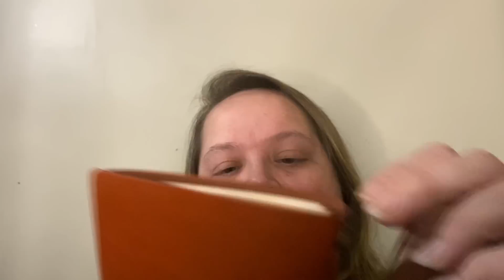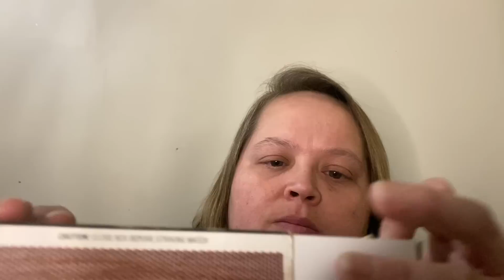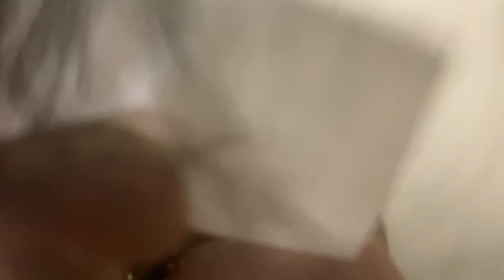ASMR Scalp Check & Hair Inspection w/Treatment| Lice Check | Soft Spoken , Gloves , & Light Triggers